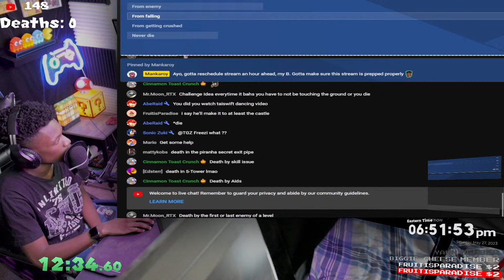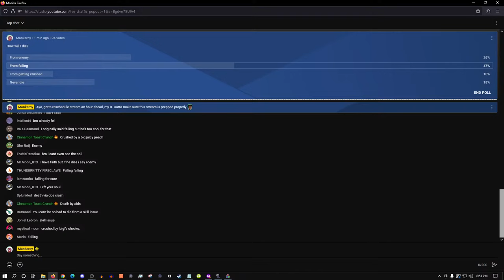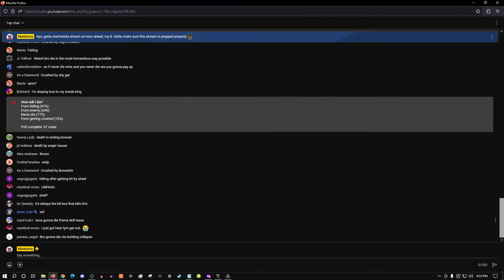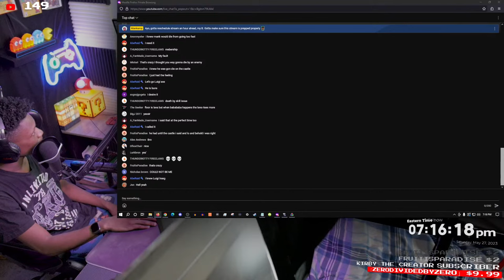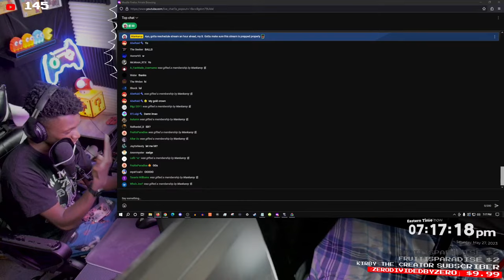This mario challenge was never completed?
Beating New Super Mario Bros DS' Secret Challenge Mode. Well.. I'm gonna attempt to

Thumbnail By:
Me

Timestamps:
00:00 - Intro (You can skip)
37:53 - The secret challenge
2:38:46 - End credits
2:43:44 - Stream outro